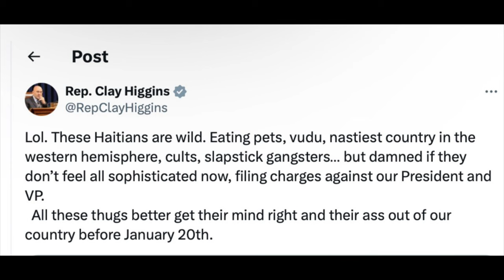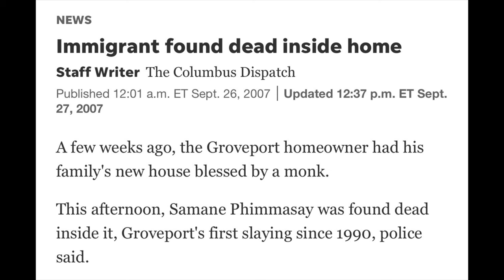WHY DO SO MANY EVANGELICALS HATE IMMIGRANTS?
WHY DO SO MANY EVANGELICALS HATE IMMIGRANTS?  Why are so many evangelicals full of hate and hate immigrants? Well, in this video we will discuss hate that continues to spread amongst the Haitian community and many others. Rep. Clay Higgins posted a hateful message about Haitians then tried to use our Lord to cover his tracks. And what is sad is speaker of the house Mike Johnson tried to blow it off as its no big deal. He is just one of many evangelicals that stand by hate and push lies to Americans. And in the process they are shaming the name of the Lord and putting people's lives in danger.

This is why those within the world don't want anything to do with the Christian's. All immigrants are not bad! Stay to the end of this video because I share my experience with immigrants as many of them came to my city during the 1990's. PS. Still no word about the hate towards immigrants from Haiti from some of the more popular YouTube Christian channels smh. Well, until the next video take care and God bless!